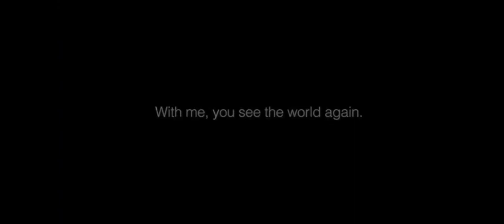Cartoon Network Commercial Break Saturday June 1 2024